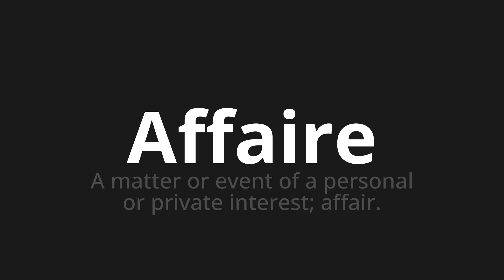How to pronounce Affaire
Master the Pronunciation of 'Affaire Which means business' - which means : A Matter or Event of a Personal or Private Interest;Affair. 📝 with @BaguettePronunciation 🎓🗣️ - [Your Guide to French]

Learn to pronounce 'Affaire' perfectly in French with our easy and engaging tutorial by @BaguettePronunciation! 📖📽️ In this comprehensive video, we provide you with native speaker examples 🗣️👂 and phonetic breakdowns 🎵 to ensure you get the pronunciation just right.

How to say Affair in French